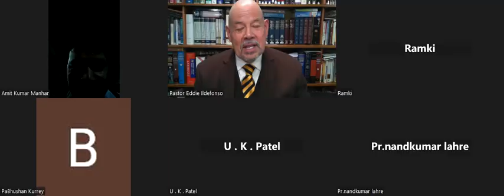TH-110 India Doctrine of God Pastor Eddie Ildefonso 09-10-23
The word Trinity is not used in the Bible, but the doctrine of the tri-unity of God is clearly taught in the New Testament. The Old Testament does not explicitly teach the doctrine, but the concept of the Trinity is hinted at in certain places. We could say that the Old Testament lays a foundation for the later revelation concerning the Trinity.

The doctrine of the Trinity finds support in the Old Testament in the Hebrew concept of plurality in unity:

Deuteronomy 6:4 is a verse that seems, at first, to wholly negate the doctrine of the Trinity: “Hear, O Israel: The LORD our God, the LORD is one.” (Interestingly, the singular Yahweh is coupled with the plural Elohim in this verse.)

The word translated “one” is ehad, which means “one” or “unity”; however, the word is also used in other contexts to suggest a plurality within unity. For example, the word ehad also appears in Genesis 2:24, which considers two persons as one: “[A man] is joined to his wife, and the two are united into one [ehad]” (NLT).

Obviously, the husband and wife are distinct persons, but they are called “one”—there is diversity within the unity.

The doctrine of the Trinity finds support in the Old Testament in the names for God:

The very fact that God reveals Himself using multiple names in the Old Testament could be a clue pointing to His triune nature. Two of the names show up right away: Elohim in Genesis 1:1, and Yahweh in Genesis 2:4. Some scholars believe the multiple names for God imply a diversity within the Godhead.